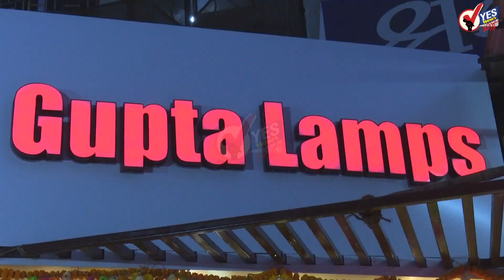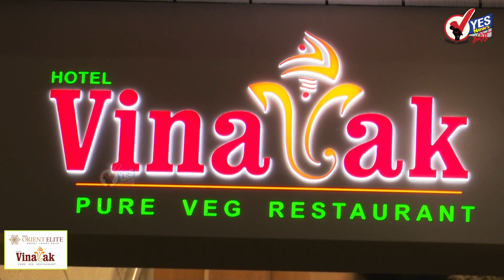TOP 20 | IIT मद्रासचे संशोधन - 6 फेब्रुवारीपर्यंत कोरोनाचा उच्चांक; तिथून पुढे महामारी संपेल ?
IIT मद्रासचे संशोधन - 6 फेब्रुवारीपर्यंत कोरोनाचा उच्चांक;  तिथून पुढे महामारी संपेल ?
वन-डे क्रिकेट: दक्षिण आफ्रिकेसमोर टीम इंडियाचे 288 धावांचे लक्ष्य
दिल्लीमध्ये इंडिया गेट वर पंतप्रधानांनी नेताजी सुभाष चंद्र बोस यांच्या होलोग्राम प्रतिमेचे केले अनावरण
सोलापूर ग्रामीण : १८७४ टेस्टमध्ये ५८६ नवे रुग्ण आढळले : ३ मृत्यू
सोलापूर शहर : आज ७०५ टेस्टमध्ये १७१ जण पॉझिटिव्ह : तिघांचा मृत्यू
सिद्धेश्वर कारखान्याच्या बेकायदेशीर चिमणी बाबत उद्या हायकोर्टात होणार होती सुनावणी मात्र बोर्डावर तारीखच नाही
झोमॅटो कंपनी विरोधात सोलापुरातील कर्मचाऱ्यांनी नोंदवला निषेध
संसद भवनातील 875 कर्मचारी पॉझिटीव्ह; उपराष्ट्रपती व्यंकय्या नायडूंनाही कोरोनाची लागण
कोकणात काही ठिकाणी हलका पाऊस: आंबा बागायतदारांना मध्ये टेन्शन
राज्यसेवा पूर्वपरीक्षेचा पेपर नियमबाह्य पद्धतीने फोडल्याचा एबीव्हीपीचा आरोप
डिसले गुरुजींना अमेरिकेत जाण्यासाठी अध्ययन रजा मंजूर
शिवसेना नेत्या दिपाली सय्यद यांनी घेतली शरद पवार यांची भेट
 मुख्यमंत्री लवकरच अ‍ॅक्शन मोडमध्ये दिसणार: आदित्य ठाकरे
राज्य सरकार बरखास्त करण्यापेक्षा केंद्रातील सरकार बरखास्त करा; नाना पटोले
धुक्यामुळे हजारो रेल्वेगाड्या रद्द प्रवाशांचे हाल
राज्यात सोमवारपासून शाळा सुरू होणार ; आरोग्यमंत्री टोपे
सायकल लव्हर्स सोलापूरच्या सायक्लोथॅान स्पर्धेत ३५६ जणांचा सहभाग
सोलापूर शहरातील 22 केंद्रांवर पार पडली एमपीएससीची परीक्षा